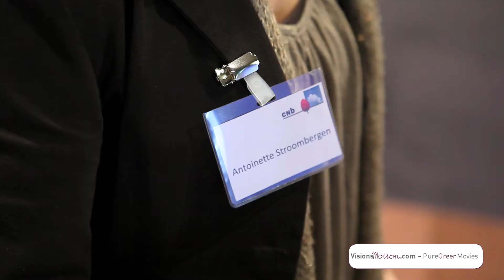CNB Midwinterflora 9 & 10 januari 2013